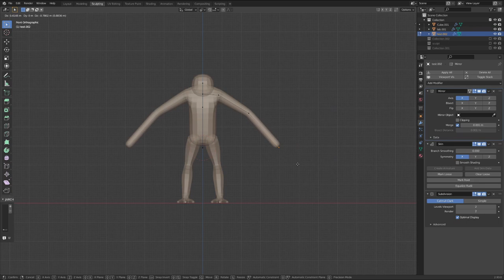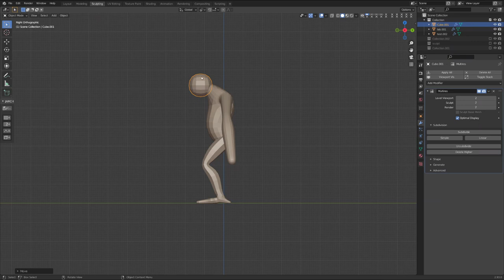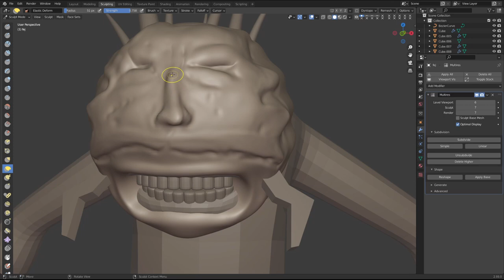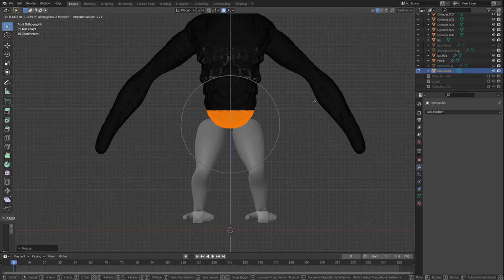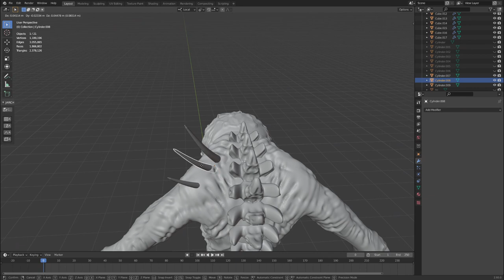I Sculpted Something Horrible - Monster Bash with Weltenbauer Club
In this episode we played a game of monster bash with Weltenbauer Club. We made totally different monsters based on the same cards, and made dioramas for them.

As I usually do, used Blender for digitally sculpting the miniature, 3D printed it, and made the diorama from air drying clay, mdf board, and florist accessories.

Background music at the beauty shots: Weltenbauer's Piano of Death ;-)

miniature sculpting, miniature painting, terrain building, monster, monster bash, ghoul, fantasy, dark fantasy